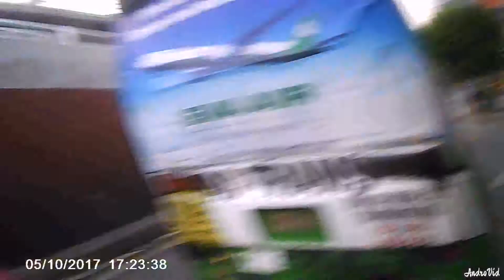Bike to work pilipinas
A short video on what you'd experience if you travel using your bike around  edsa